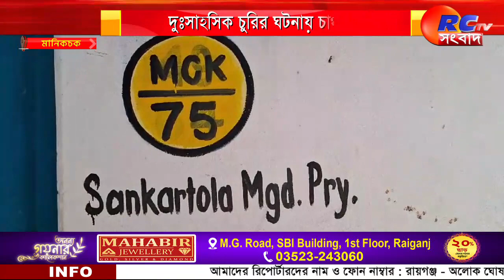Manikchok News | দুঃসাহসিক চুরির ঘটনায় চাঞ্চল্য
দুঃসাহসিক চুরির ঘটনায় চাঞ্চল্য